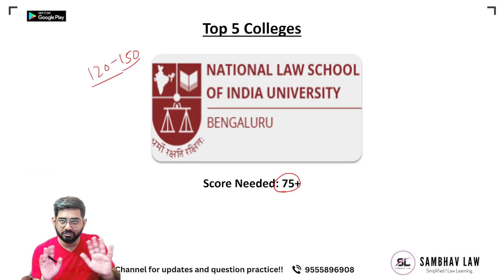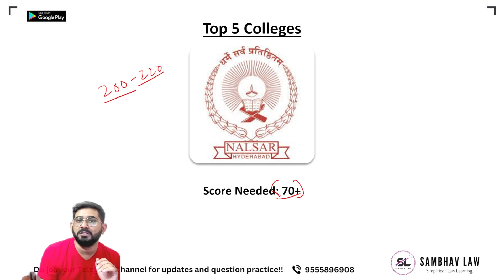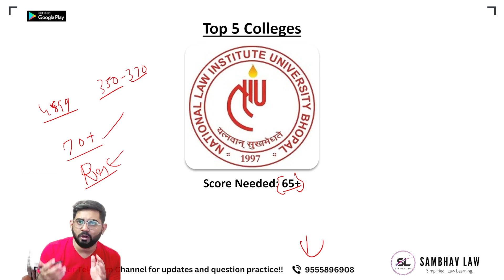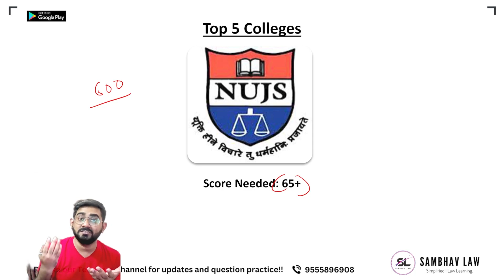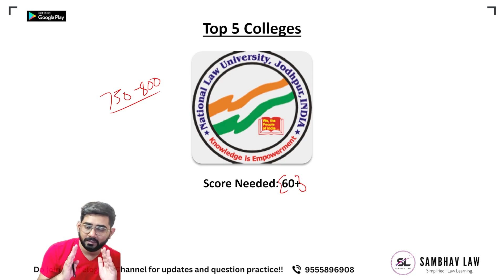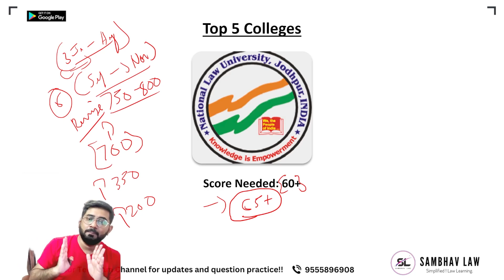How much score for TOP 5 COLLEGES CLAT PG 2024| CLAT PG 2024 Preparation | CLAT LLM 2024 Preparation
This video is made for CLAT PG 2024 exam preparation. This video shall cover all the aspects of the CLAT PG exam.

In this informative video, we delve into the world of CLAT PG 2024 and uncover the score requirements for admission to the top 5 law colleges. Join us as we explore the competitive landscape and reveal the key to unlocking success in this prestigious exam. Whether you're a law aspirant or someone interested in understanding the admissions process, this video will provide valuable insights and guidance. Discover the benchmarks needed to secure a spot in the top law colleges and gain an advantage in your preparation journey. Don't miss out on this essential information that could shape your future in the legal field. Tune in and learn the secrets to achieving your dreams in CLAT PG 2024!